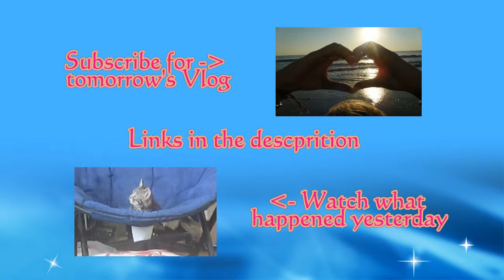Chest Cat (Day 986 9-12-2014)